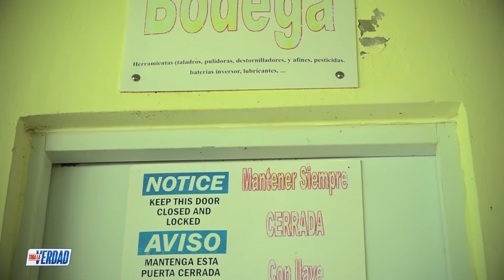Gobierno abandona proyectos que fueron creados por las visitas sorpresa